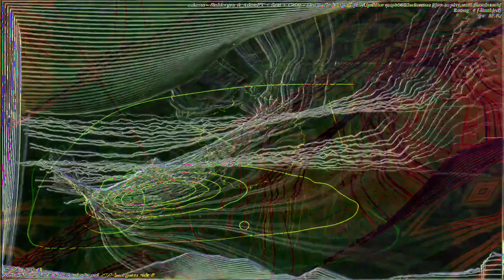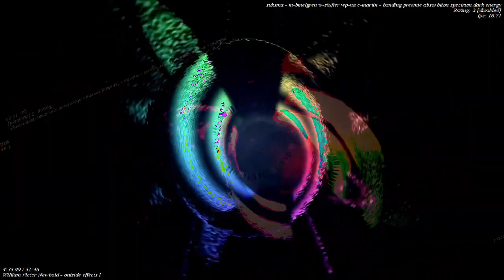[EPILEPSY WARNING] Movie 23 01 05 08h42m12s